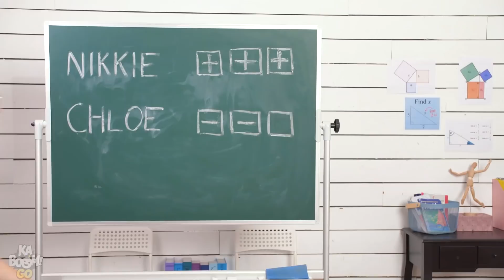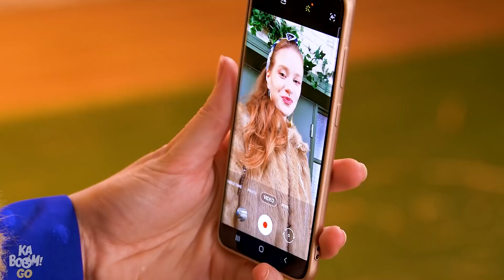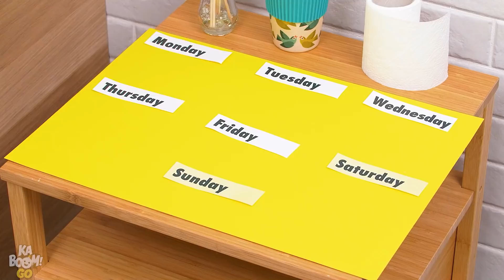Rich Unpopular VS Nerd Popular | Funny Situations by Kaboom! GO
Are you ready for another funny rich vs poor girl video? But what if the rich girl is the unpopular student, and the broke girl is the popular student? Do you think the nerd girl can have more friends than the rich student in school? Get ready to see very different types of students & funny back-to-school situations by Kaboom! GO

If you enjoyed this video, you might also like ”Rich Superhero VS Broke Superhero || Funny Rich VS Poor Situations || Comedy by Kaboom! GO!”